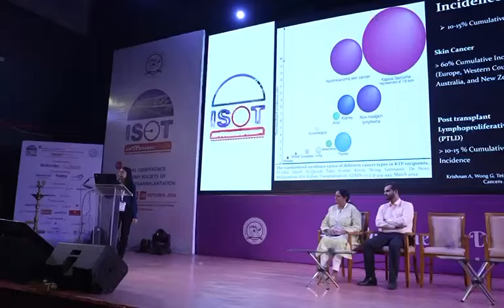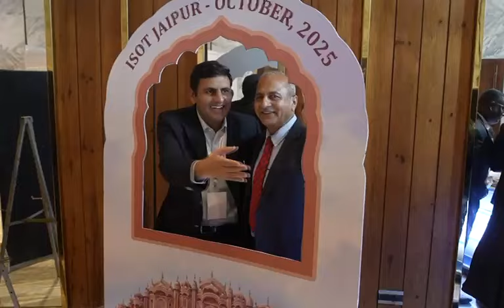ISOT 2024, Ahmedabad Highlights